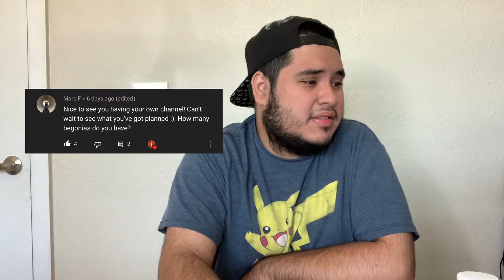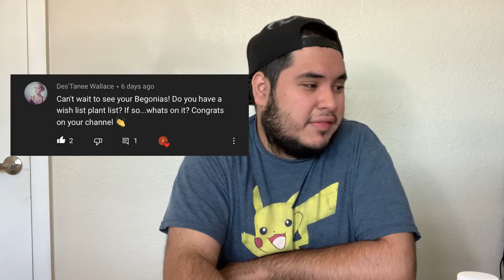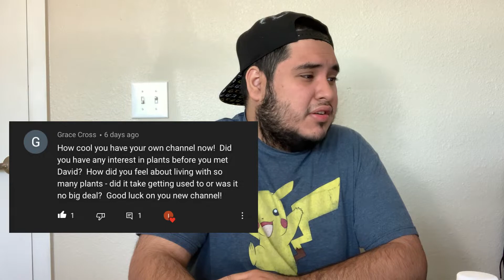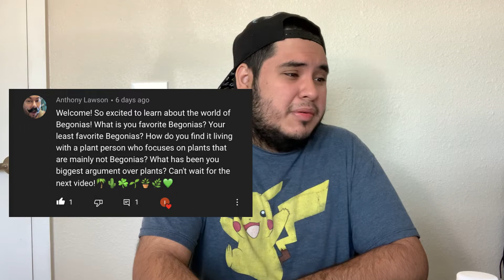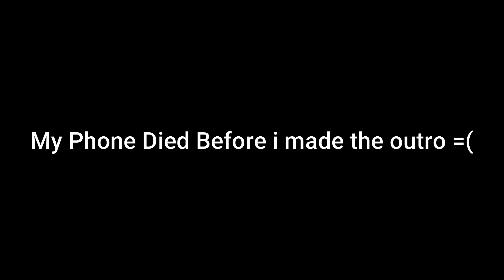Plant Q/A With Me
Thank you so much for the beautiful support 🥺🙏

Let’s grow on this plant passion and journey and grow as a plant family 🪴🌎☺️